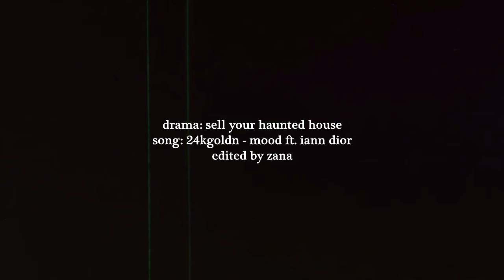hong ji ah & oh in bum || mood [sell your haunted house]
✘ watch in 1080p with headphones
✘ drama and song are at the end of the video
What is a better way to celebrate the end of semester than making a fun edit? I couldn't wait to edit this on my first free weekend. This drama is ridiculously good. The pairing of badass female and soft male is so underrated in dramas, so I'm glad I started watching this one. Main leads have an amazing chemistry I love when they fight and pretend like they don't care for each other, like yeah sure, you think that. Anyway if you are looking for something fun to watch I definitely recommend this drama, it's *chef kiss*.